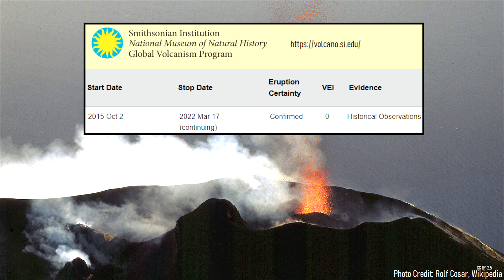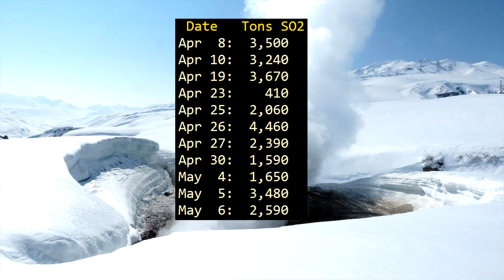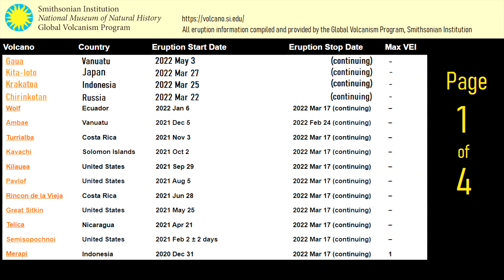This Week in Volcano News; A New Eruption in Vanuatu, Increased Activity at Mutnovsky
In the last week, several volcanoes in the Galapagos Islands have been showing signs of unrest meaning that another eruption may soon occur. Also, in Vanuatu, the Gaua volcano produced its first explosive eruption in more than a decade. Meanwhile, in Russia's Kamchatka, the highly active Mutnovsky volcano has been showing signs of unrest through a very high emission of sulfur dioxide gas. This video will discuss these volcano related news stories, as told and analyzed by a volcanologist.

Thumbnail Photo Credit: pxfuel

0:00 52 Volcanoes are Erupting
0:33 This Week's Stories
1:15 Volcan Wolf Eruption
1:37 Fernandina Uplift
2:02 Sierra Negra Uplift
2:29 Mutnovsky Unrest
3:35 Gaua Eruption
4:16 List of Erupting Volcanoes